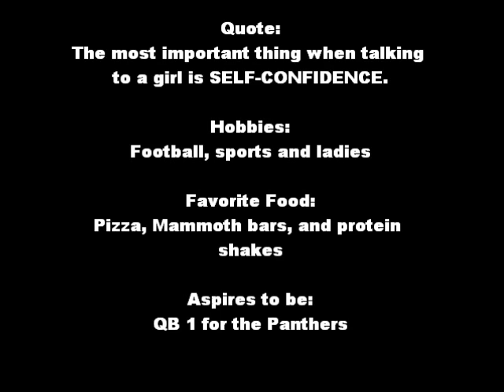Degrassi: Drew Torres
DegrassiTNG: Drew Torres
info about drew